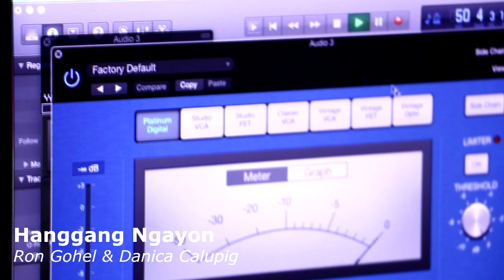Hanggang Ngayon - Ogie and Regine - Cover by RoNix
RoNix covers Hanggang Ngayon originally sung by Mr. Ogie Alcasid and Ms. Regine Velasquez-Alcasid. This is one of our favorite opm love songs.